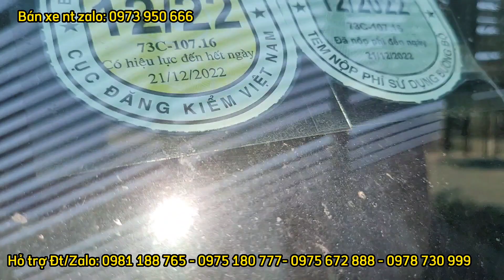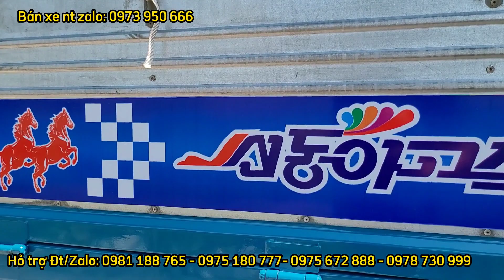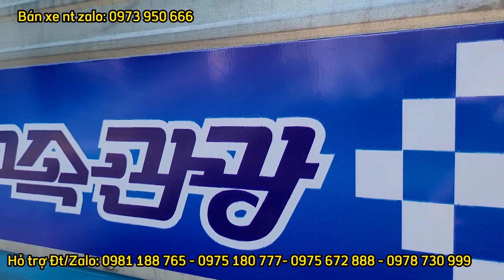"KHÓ TIN CÓ THẬT" Rẻ hơn xe mới gần 200tr mà lại được Tải TO , thùng dài hơn 4m, bằng B2 chạy vô tư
Xe tải Thaco Ollin 350 new đời 2019 máy zin điều hòa lót sàn đầy đủ

Hỗ trợ Đt/Zalo: 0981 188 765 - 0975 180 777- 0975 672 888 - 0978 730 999
 Trân trọng cảm ơn anh, chị